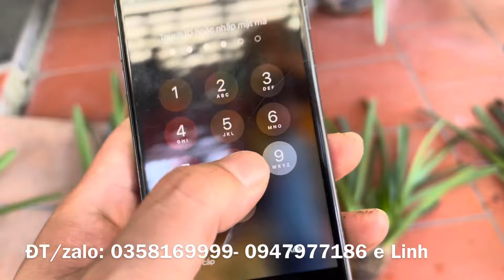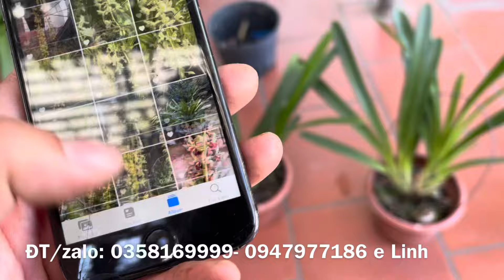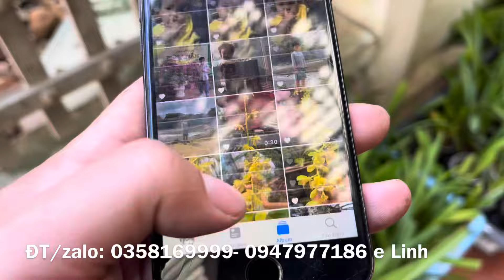14/11- e lên nhiều loại kiếm giá rẻ, hoa đẹp, xả rẻ bao ship nhanh.lh/ 0358169999- 0947977186 e Linh